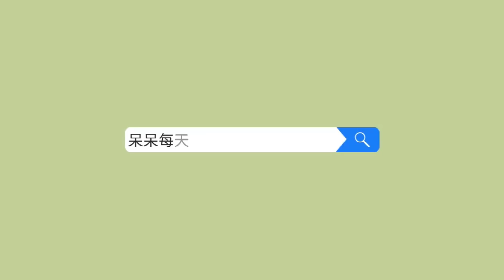【呆呆cute】生存战争野人岛85：白毛狮王掉入土坑，新武器弓箭试试手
大家好，请支持呆呆cute, 帮助我获得100.000位关注者, 谢谢大家[鼓掌][鼓掌][亲亲][亲亲]